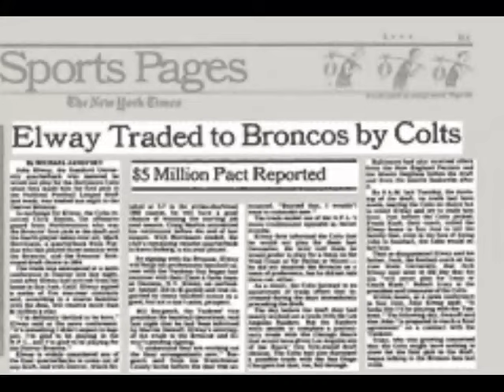Documentary: Baltimore Gets Revenge Vs John Elway 1983 & 2012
We loved our Baltimore Colts, but had Elway come to Baltimore... we'd ( probably ) still have a team run by the Irsay's!!
   No thanx!!
Indy has one NFL Title in 40 years with the Irsay's in charge...
Baltimore has won two Super Bowls in 27 seasons without the Irsay's.
   So, thanx for not coming to Baltimore John, your action made it a sure thing that the Irsay's would leave Baltimore!!
   I guess it was just in the stars for Baltimore to go thru your chosen city on its way to its sixth NFL Championship!!!